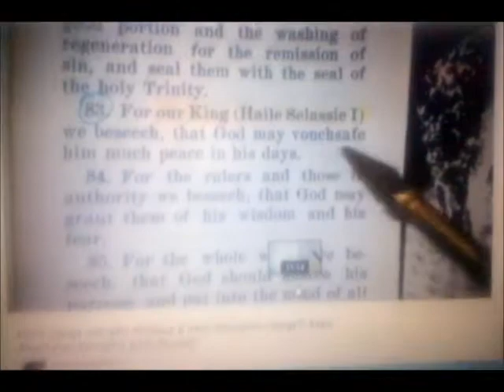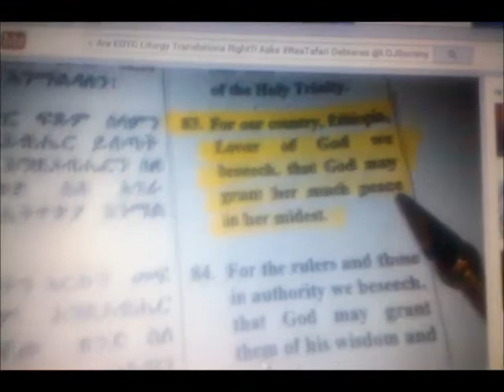Clerigo Corrupto-Iglesia Ortodoxa Etiope:Orden de Liturgia-Nombre Haile Selassie I Borrado!